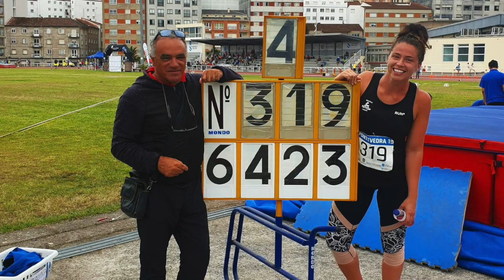Women in Sport with Lois Forsell - Episode Three with Jess Mayho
Leeds Rhinos Womens Head Coach and former England Rugby League international Lois Forsell continues her series talking to those involved in womens sport and this episode catches up with England and Great British Hammer Champion Jess Mayho.